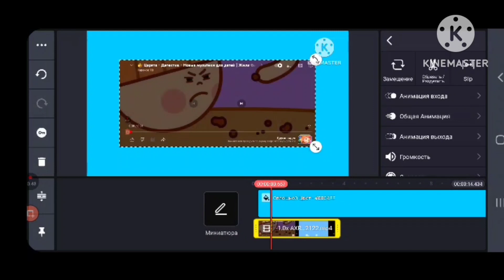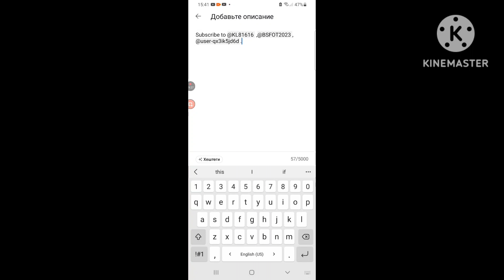Теремок ТВ logo remake speddrun be like